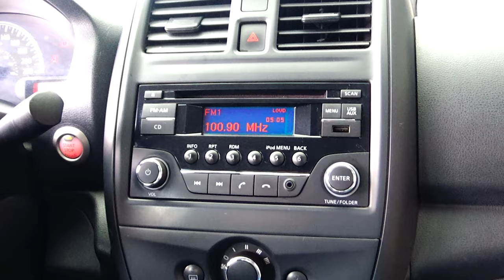Nissan / Versa / 2016 - 8289